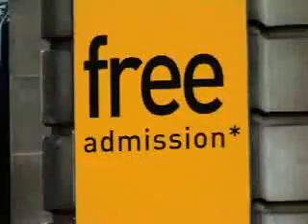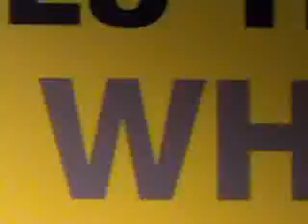Science Museum à Londres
Visite du musée des sciences à Londres by NewLondon.fr